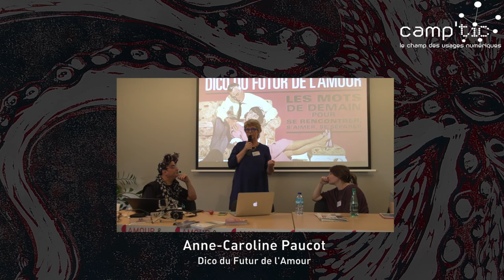Et si aujourd'hui était déjà demain ? — Agathe Le Gallic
Forum Amour & Numérique : "Et si aujourd'hui était déjà demain ?" (27 mai 2016, Lorient). Allocution d'Agathe Le Gallic (Ville de Lorient)